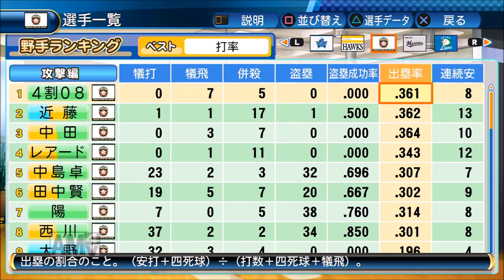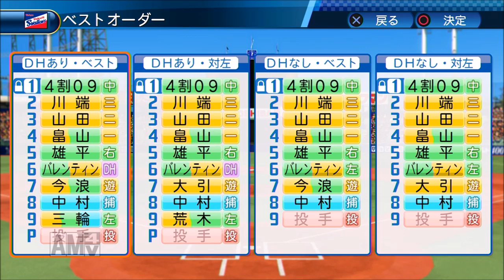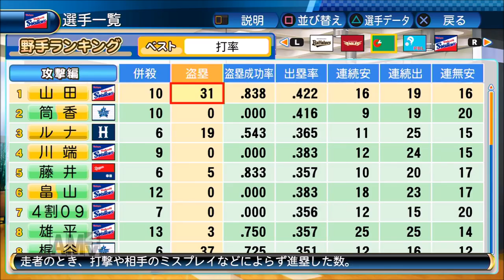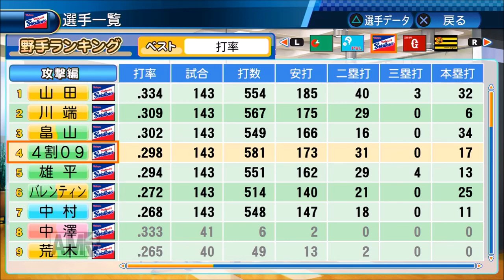【パワプロ2016】サクサクセスで4割打者を作るゾ！#3